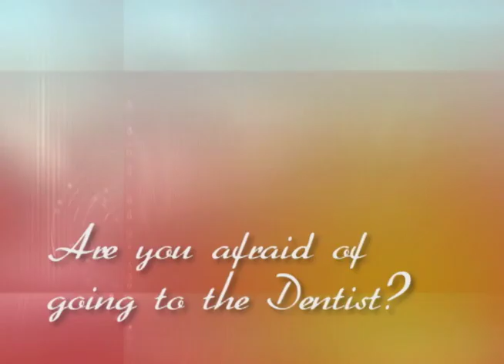Excel Dental 2012 Rev 5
Excel Dental commercial